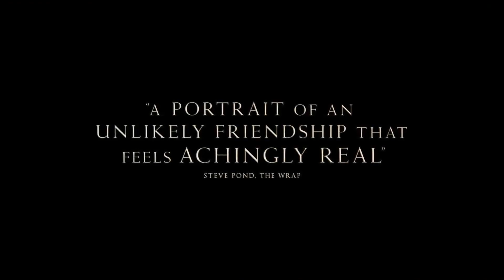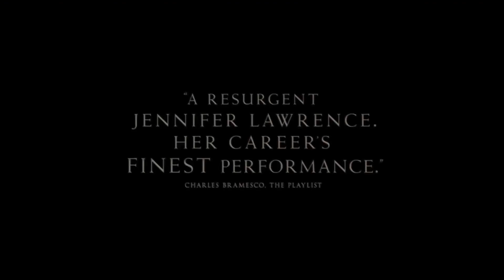Мост через озеро Трейлер #2 рус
Платформа                                                    Apple TV+
Страна                                                            США
Жанр                                                               драма
Режиссер                                                      Лила Нойгебауер
Сценарий                                                      Ottessa Moshfegh, Luke Goebel, Элизабет Сандерс
В главных ролях                                        Дженнифер Лоуренс  Дэнни Уолохэн,   Джейн Ходишелл,  Нил Хафф,  Нгуен Ань Хыу,  Natalie Pilie,    Линда Эмонд,  Фред Уэллер,  Брайан Тайри Генри,  Sean Carvajal.
Линси работает в корпусе инженеров Армии США в Афганистане. После того как её автомобиль подрывается на мине, она проходит реабилитацию и возвращается домой в Новый Орлеан, где устраивается работать уборщицей в бассейн и знакомится с добрым механиком.